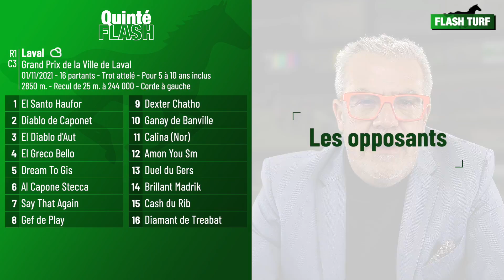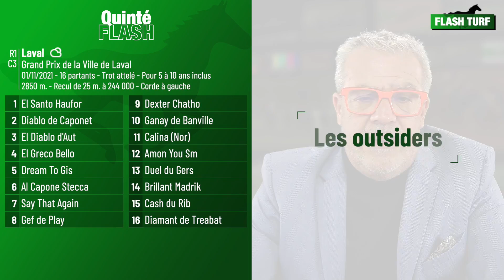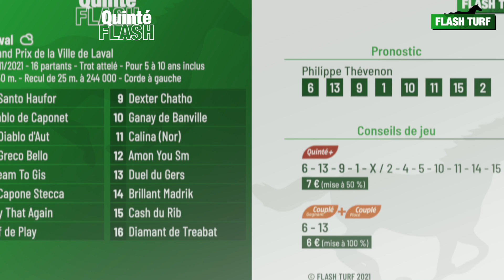Pronostic PMU Quinté Flash Turf - Laval (R1C3 du 1er novembre 2021)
Quinté Flash - Philippe Thévenon vous présente les pronostic et conseils de jeu pour la course hippique quinté+ PMU : Laval, Grand Prix de la Ville de Laval (R1C3 du 1er novembre 2021). Plus d'infos sur flash-turf.com